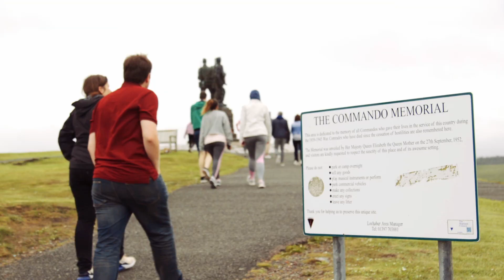Excursión al Lago Ness, Valle de Glencoe y Tierras Altas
Visita desde Edimburgo los paisajes más espectaculares de las Tierras Altas de Escocia con nuestra excursión al Lago Ness, Valle de Glencoe y Tierras Altas. Disfruta de los bosques del Parque Nacional de Los Trossachs. Al cruzar el Valle de Glencoe, te esperará el Ben Nevis, la montaña más alta del Reino Unido. Más tarde, el Great Glen te dará la bienvenida. En su corazón se encuentran inmersas las aguas de los grandes lagos de Escocia.

Anímate y embárcate en un crucero por el lago más conocido de Escocia, morada del monstruo más mítico del país: Nessie. Para terminar, brinda con una pinta en algún pub de Pitlochry, un pueblo de estilo victoriano a orillas del río Tay.